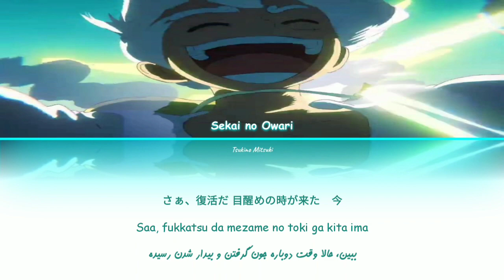ONE PIECE / The Peak (最高到達点) - Sekai no Owari 「Kan/Rom/Per」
it not my own, i just translate it to Farsi and subbed it.

Song🎵
The Peak

I do not own the original Songs.
I'm only translate into Persian for fans who didn't understand Japanese

私はここにあるオリジナル曲を持っていません!
ただ日本語がわからないファンのためにペルシア語で訳しているだけです!

هیچ کدوم از آهنگ‌هایی که اینجا آپلود میشن، کار من نیستن. من فقط برای فن هایی که ژاپنی متوجه نمیشن آهنگ رو ترجمه میکنم و فقط ترجمه ها مال منه.